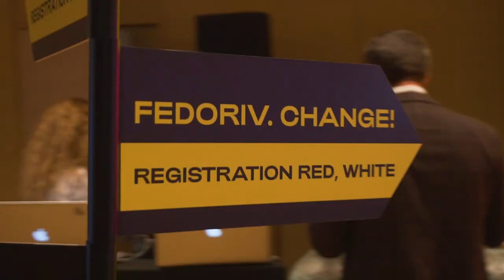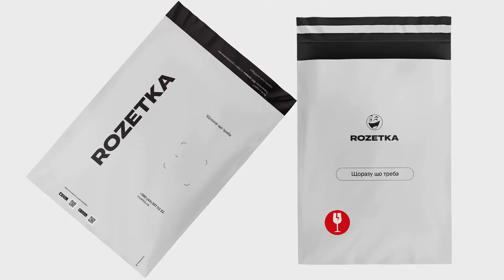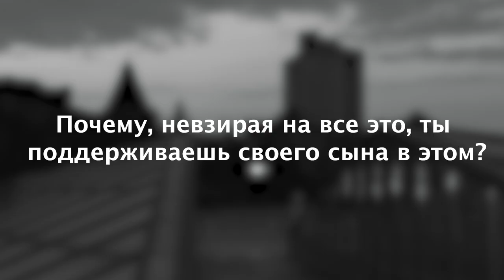Как избавляться от ненужных активов?Fedoriv Change| Бегущий Банкир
В этом выпуске Вы сможете побывать на самом инновационном и маштабном ивенте Fedoriv Change.Узнаете как избавляться от ненужных активов или неприбыльного бизнеса.Ну и конечно,методы воспитание спортсменов и десткий тренировочный процесс.